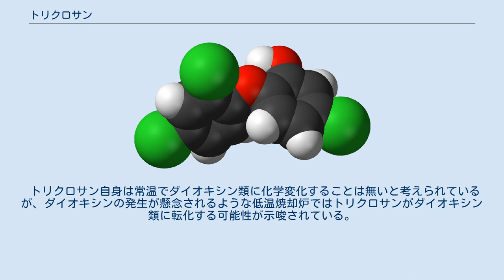トリクロサン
トリクロサン（英語: triclosan）は、医薬部外品の薬用石鹸、うがい薬、食器用洗剤、練り歯磨き、脱臭剤、手の消毒剤、及び化粧品など、様々な場面で使用されている、一般的な家庭用の抗菌剤である。
アメリカではその効果への疑問や健康リスクからトリクロサンを含む一般用抗菌石鹸の販売は禁止されている。
 トリクロサンは高濃度では、複数の細胞質と細胞膜を標的に殺生物剤として作用する。
低濃度では、エノイル酵素に結合し、脂肪酸合成を阻害することにより、静菌的に作用する。
脂肪酸は、細胞膜を構築したり再生するために必要である。
ヒトはENR酵素(エノイル[アシル輸送タンパク質]レダクターゼ (NADH))を持っていないため影響を受けないとされる。
 アメリカでは、トリクロサン含有の製品は40年も前から市販され、2,000種以上もの石鹸の他に、歯磨き粉や掃除用洗剤、プラスチック製品や化粧品などにも使用されている。
 2013年、動物研究では、トリクロサンが甲状腺や女性ホルモンのエストロゲン、男性ホルモンのテストステロンなどに影響を与える可能性や、一般的な抗生物質に対する薬剤耐性を強化してしまう可能性が指摘されている。
 2016年、アメリカ食品医薬品局（FDA）は、2016年9月2日に、トリクロサンやトリクロカルバンなど19種類の殺菌剤を含有する抗菌石鹸は、通常の石鹸と比べて優れた殺菌効果があるとは言えない上、免疫系に打撃を与えるリスクがあることを発表し、2017年9月に一般用抗菌石鹸の販売を禁止した。
 2018年、トリクロサンはマウスの腸内細菌に影響を与えその結果大腸炎や大腸がんを増加させることが報告された。
 トリクロサン自身は常温でダイオキシン類に化学変化することは無いと考えられているが、ダイオキシンの発生が懸念されるような低温焼却炉ではトリクロサンがダイオキシン類に転化する可能性が示唆されている。